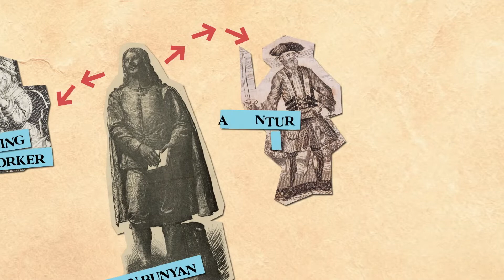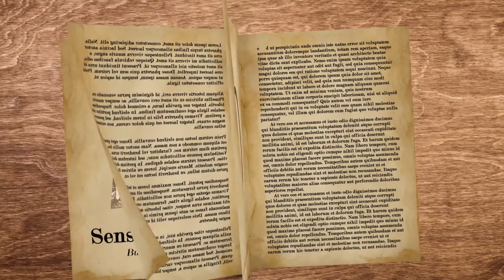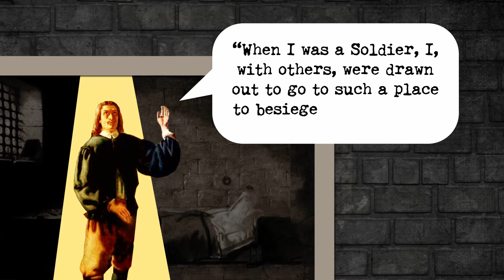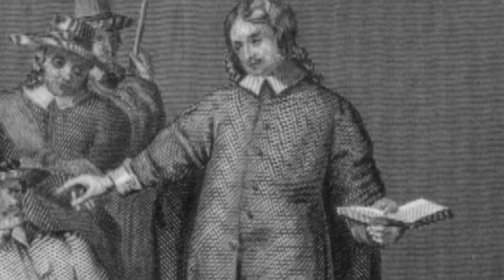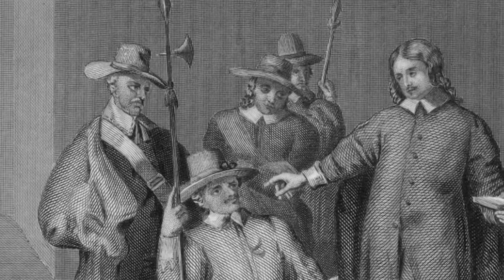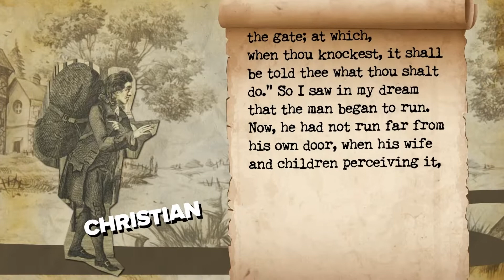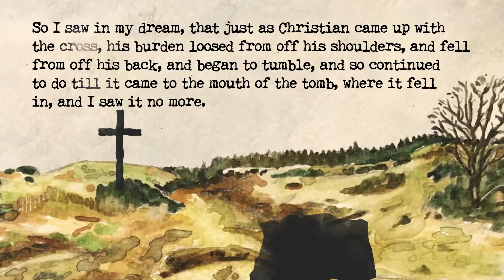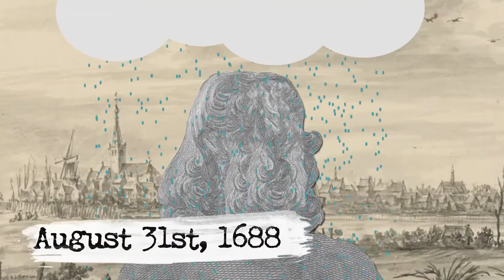John Bunyan: Tragedy Turned Into Pilgrim's Progress | Cody Crouch on TBN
This Month in Christian History: Today, we celebrate the life of John Bunyan. While he is best known for his books Pilgrim's Progress and Grace Abounding to the Chief of Sinners, Bunyan was a preacher and teacher who experienced much tragedy and pain during his life. From being arrested while preaching to the death of his wife he had to persevere through pain. Join Cody Crouch as we celebrate John Bunyan!